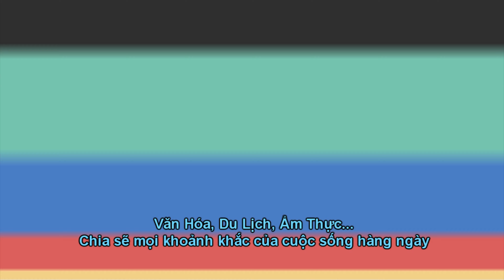Trồng củ su hào xanh, tím và bắp cải trái tim tím và xà lách 🇨🇦1101》 Vườn Rau Việt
Trồng củ su hào xanh, tím và bắp cải trái tim tím và xà lách.  Mời các bạn xem và ủng hộ 2 vợ chồng mình nhé...😍🌺💐
Hãy Đến Thăm Amazon Store Của Tout Le Monde ở link dưới đây:
▸ USA Store
▸ CANADA Store

▸ Cuộc Sống Canada 2022
▸ Làm Vườn | Gardening 2022